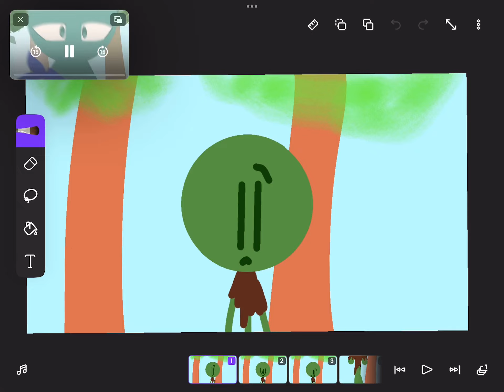A Short Interlude (The Good Zombie Series)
Zombie is dreaming.